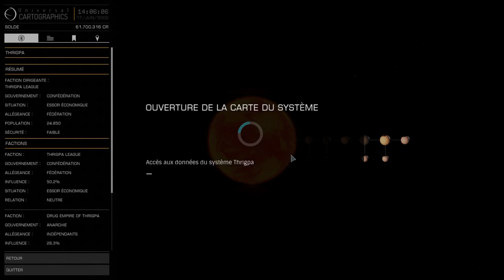[Let's Play] Elite: Dangerous Horizon - Ep. 59 : Le chemin vers la richesse est bien long.. [FR]